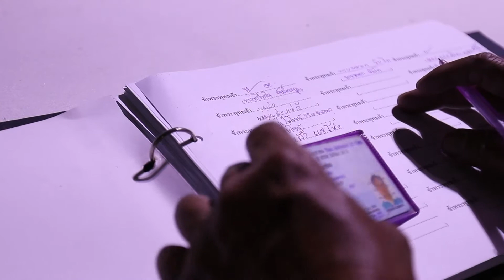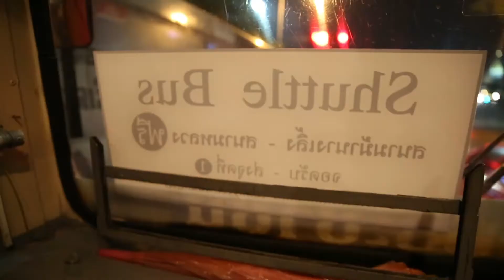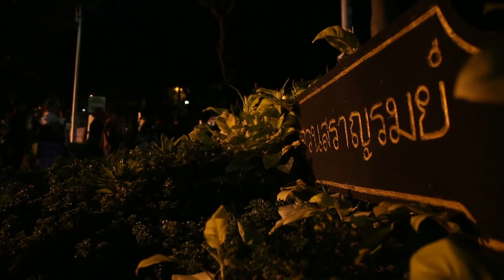ประมวลภาพ รวมพลังชาติพันธุ์ แสดงความอาลัยพระบรมศพฯ ช่วงเช้า วันที่12ธ.ค.59